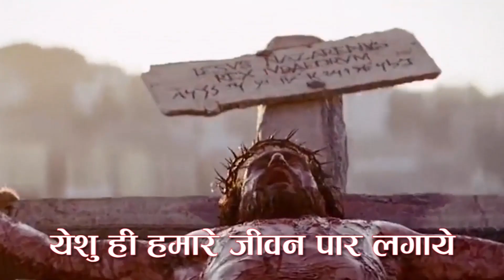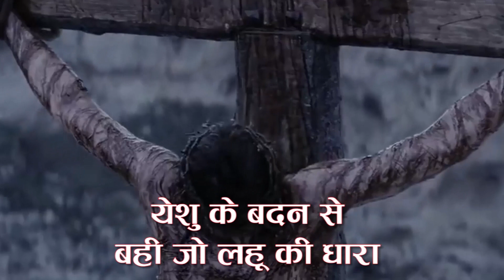पवित्र रक्ताभिषेक प्रार्थना I Fr. Anil Dev I Matridham Ashram | 08-07-2022